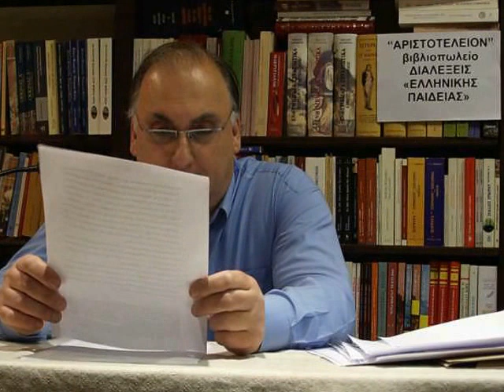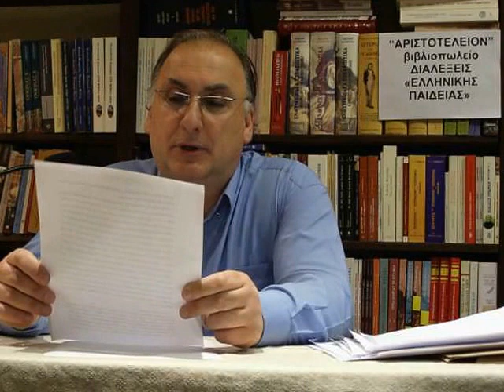ΒΑΣ. ΚΑΡΤΣΙΟΣ: Μακεδονικός Ἀγών 1870-2015 5/6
Διάλεξη του ΒΑΣΙΛΕΙΟΥ ΚΑΡΤΣΙΟΥ  την Πέμπτη 30 Απριλίου 2015 με θέμα:«Μακεδονικός Ἀγών 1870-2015».Οι διαλέξεις διενεργούνται στην αίθουσα του βιβλιοπωλείου "ΑΡΙΣΤΟΤΕΛΕΙΟΝ", ΕΡΜΟΥ 61, ΤΗΛ. 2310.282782, 282427
IMGP8427